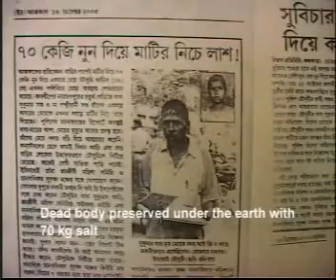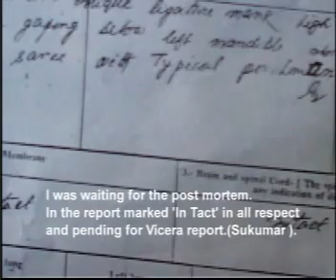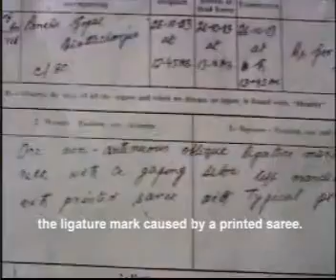Truth Lies Beneath Part 2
Death of a minor girl and after